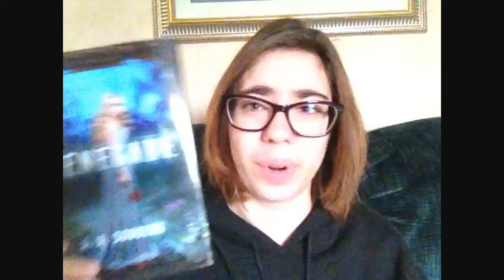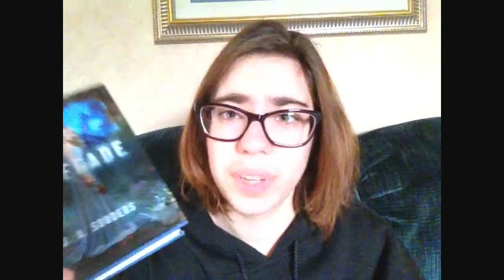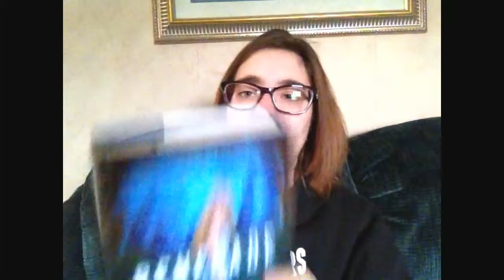Book Review: Renegade (No Spoilers)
Hey everyone, here's another review. This is a pre-recorded video. I filmed it a couple weeks ago. I hope you enjoy it :) Thank you all so much for watching and supporting my channel. I really appreciate it and God bless all of you.